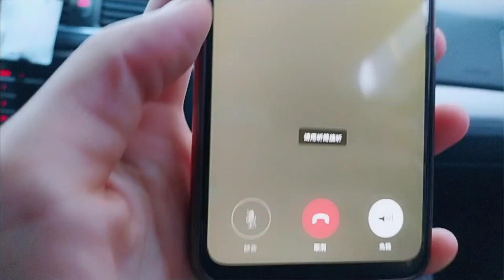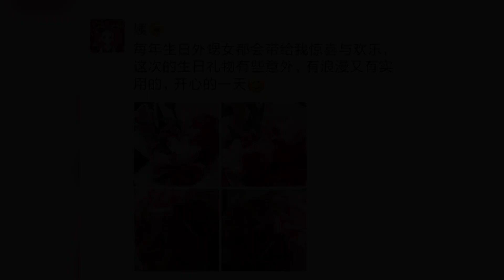可可抱一块猪肉去给小姨过生日，内心十分忐忑，看看小姨啥反应